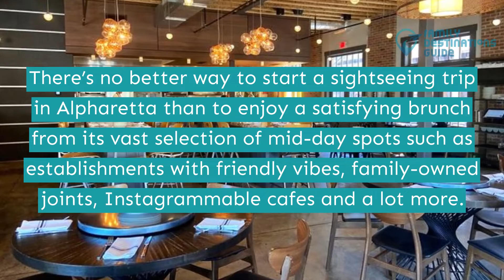Best Brunch in Alpharetta, GA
When in Georgia, make sure to visit Alpharetta where a lot of impressive attractions await you.

Before touring this city, stop by different mid-morning spots offering delicious meals, from high-quality steaks, well-crafted pastries, and loaded deli sandwiches, to international cuisines like nachos, and more.

Decided to take this trip? Watch this video so you won't miss the best brunch in Alpharetta. Hit the play button now.